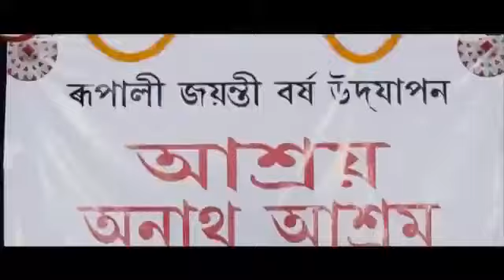11 June 2020